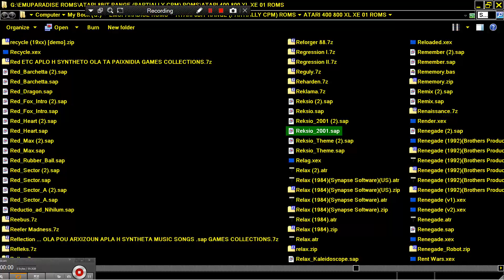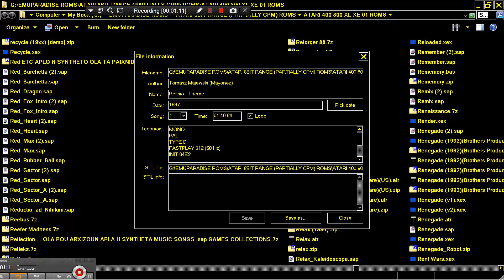Reksio Theme 1997 By Tomasz Majewski Mayonez sap SONG CHIP MUSIC ATARI 8BIT XL XE 400 600 800 600